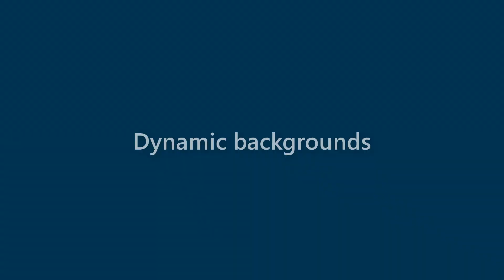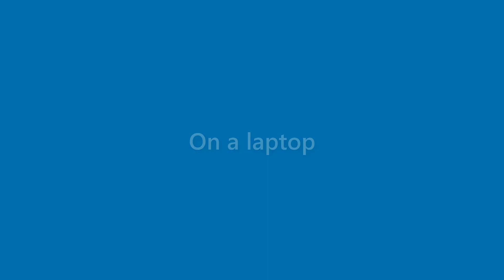Ana Sharpe - appearance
Name Look - Ana Sharpe - appearance. In this video we present "Ana Sharpe" name look and feel in various scenarios.
This video will cover:
How does "Ana Sharpe" look as a personal letterhead?
How does "Ana Sharpe" look on a business card?
How does "Ana Sharpe" look on a computer/laptop screen?
How does "Ana Sharpe" look with different background colors?
How does "Ana Sharpe" look with various fonts?